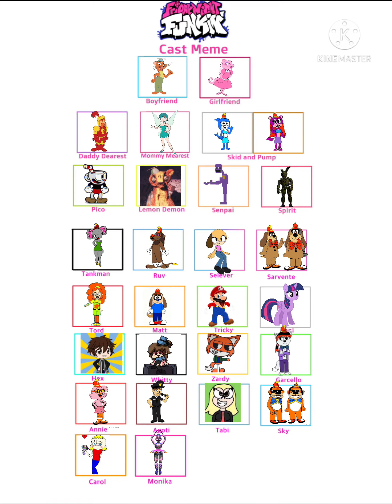friday night funkin cast meme that i made